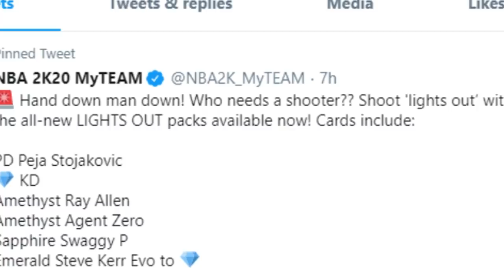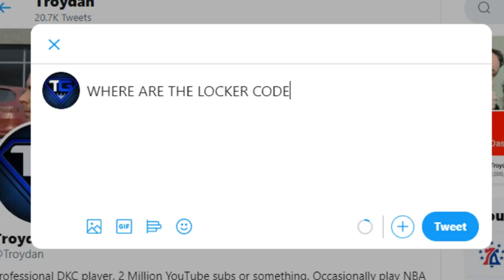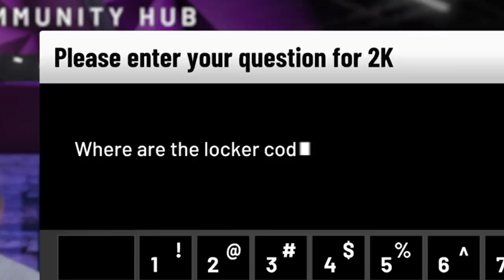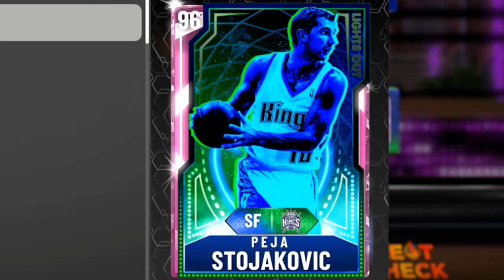I turned into a Fart for Klay Thompson - NBA 2K20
Troydan opens packs on NBA 2K20 again after a long hiatus